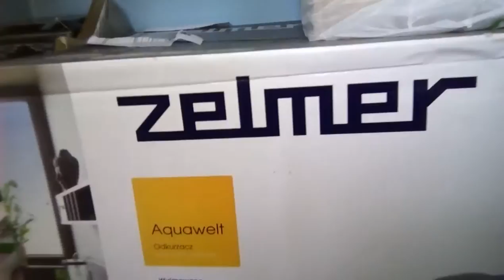Elephone P6000 пример записи видео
Elephone P6000 пример записи видео Full HD